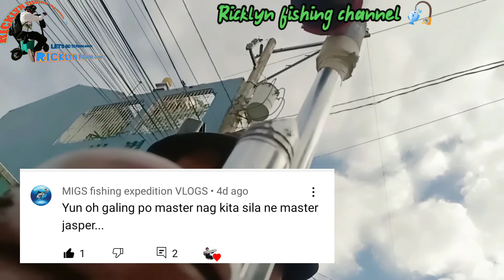LAKI NG JANITOR FISH tiksay fishing adventure part 3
nakahu ako ng malaking janitor fish tiksay fishing adventure part 3